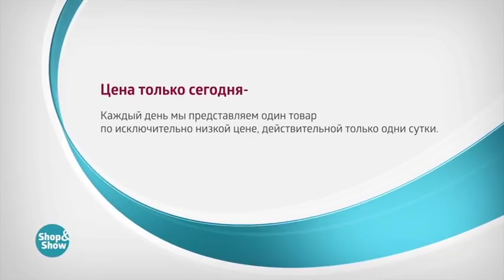Туника «Тори»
Обзор на товар Туника Тори